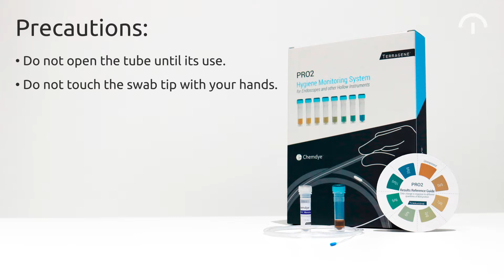Terragene KPRO2 E250 Protein Residue Test for Endoscopes brought to you by Ecolab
Terragene KPRO2 E250 Protein Residue Test for Endoscopes for use in hospitals and day surgeries, central sterile department (CSD, CSSD)